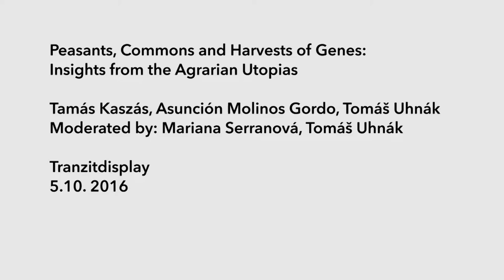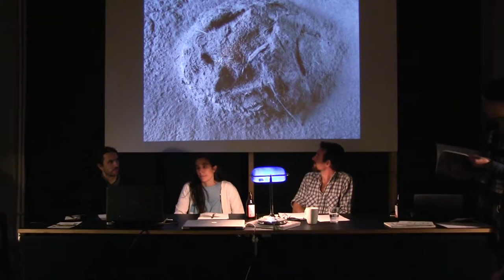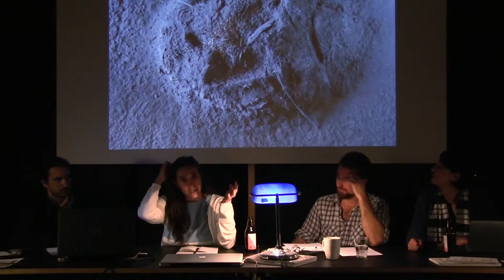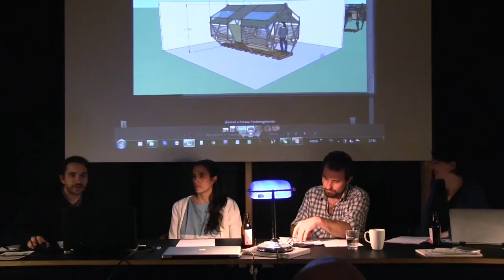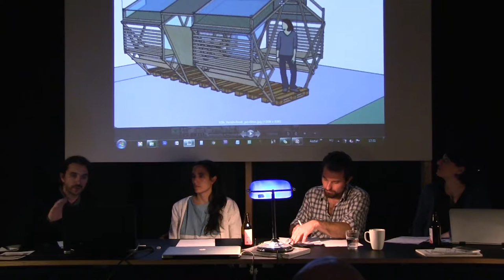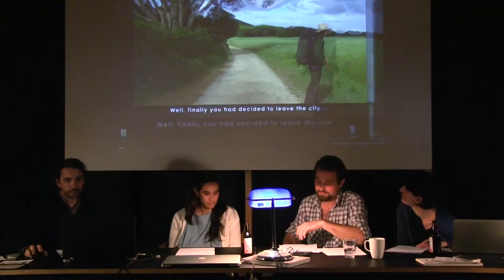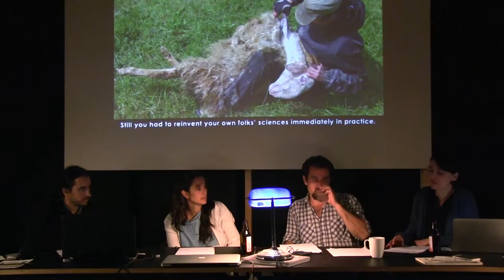Peasants, Commons and Harvests of Genes: Insights from the Agrarian Utopias